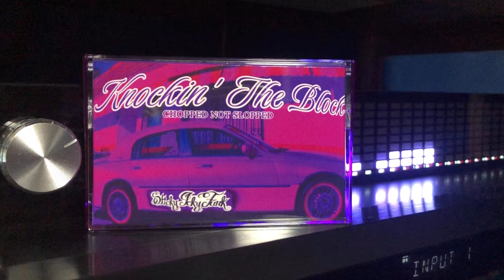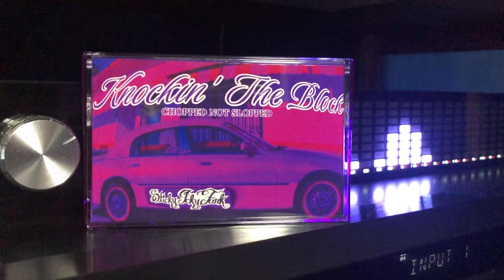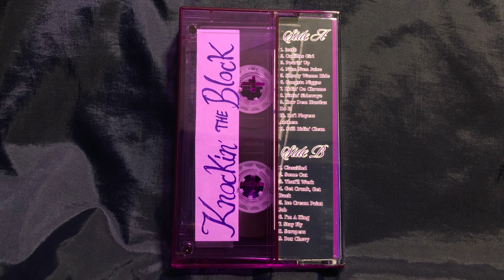Knockin’ The Block Mixtape (Chopped Not Slopped)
SIDE A
00:00 Intro
1:40 Cadillac Girl - Mac Dre & Andre Nickatina
6:50 Pourin' Up - Pimp C
9:30 Num Num Juice - Al Kapone
14:16 Shorty Wanna Ride - Young Buck
19:35 Gangsta Niggas - Mac Dre & Luni Coleone
24:50 Ridin' On Chrome - Project Pat
29:09 Sittin' Sidewayz - Paul Wall & Big Pokey
32:25 How Dem Hustlaz Do It - Lil' Keke & Webbie
36:29 Int'l Players Anthem - UGK & Three 6 Mafia
40:36 Still Ridin' Clean - Project Pat

SIDE B
45:08 Classified - Andre Nickatina
51:35 Some Cut - Trillville
58:16 That'll Work - Alchemist, Juvenile & Three 6 Mafia
1:03:43 Get Crunk, Get Buck - Al Kapone
1:08:40 Ice Cream Paint Job - Dorrough Music
1:13:50 I'm A King - P$C
1:16:40 Stay Fly - Three 6 Mafia, Young Buck, 8Ball & MJG
1:21:24 Scrapers/ Super Hyphy Beat
1:24:07 Box Chevy - Yelawolf & Rittz